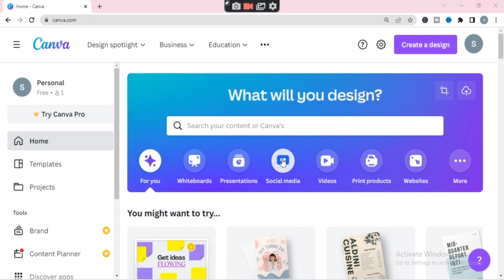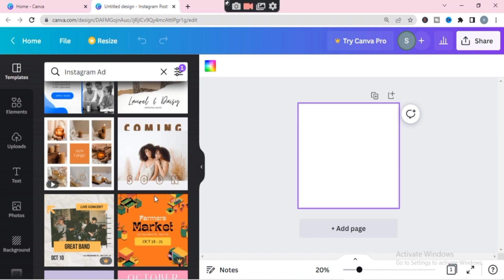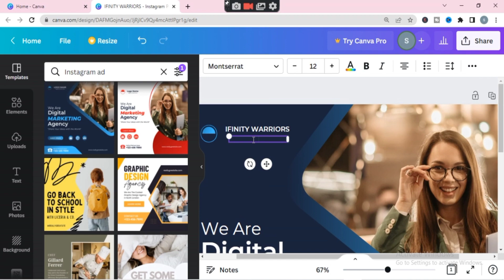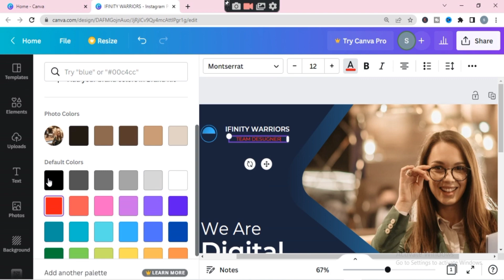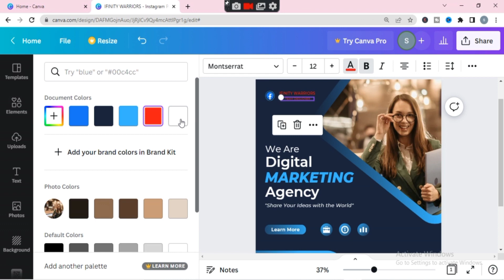How to create a design Instagram ads post design ||• canva tutorial •||2022 complete design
Aaj ki video mein!! main aapko batane wala hun
Instagram Ads post design kaise kr SKTE hai
√•• Canva se post design kaise kre?